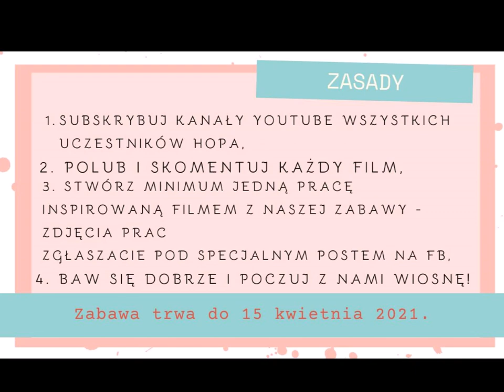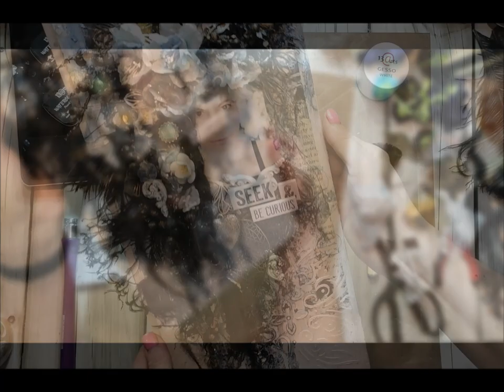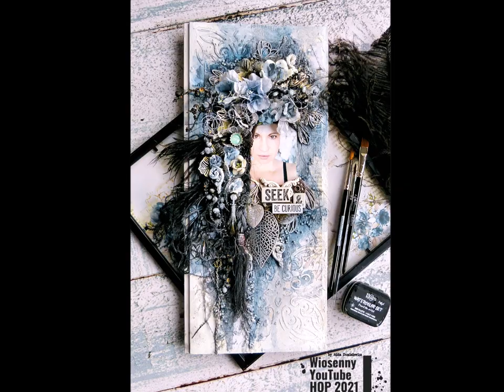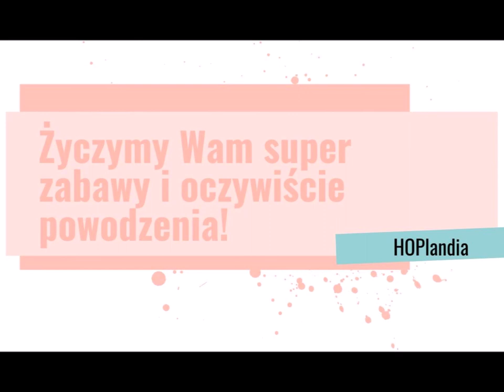WIOSENNY YOUTUBE HOP 2021 - PANEL MIXED MEDIA -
*This tutorial was  prepared for Polish YouTube hop. Polish voiceover only.

Hej Kochani!
Zapraszamy Was na Wiosennego YouTube Hopa 2021 "Kwiaty we włosach"! Będzie wiosennie, będzie kwiatowo, pozytywnie i kolorowo! Mamy 21 rok, 21 marca (Pierwszy Dzień Wiosny) i mamy też 20 twórców, którzy zdecydowali się przygotować dla Was wiosenne tutoriale! A to oznacza masę inspiracji i przydatnej wiedzy, bo zebraliśmy do ekipy sam crème de la crème polskiej sceny scrapowej 🙂

Pamiętajcie, że żeby wziąć udział w naszej zabawie trzeba spełnić kilka zasad, mianowicie:
Polub każdy film;
Zostaw pod każdym filmem komentarz DOWOLNEJ treści;
Wykonaj pracę INSPIROWANĄ jednym z tutoriali. Inspiracje mogą być na prawdę dowolne - możecie wykonać pracę na podstawie tutorialu, ale również zainspirować się kolorystyką, formą, czy użytą techniką (zdjęcia prac zgłaszacie pod specjalnym postem na FB:

Dobrze się baw i przywołaj z nami wiosnę 🙂
Wśród wszystkich osób, które wezmą udział w naszej zabawie wybierzemy grono zwycięzców, do których polecą fantastyczne nagrody od naszych sponsorów, a tutaj znowu bijemy rekordy, ponieważ zgromadziliśmy ich aż 35! A to oznacza, że wybierzemy aż 35 zwycięzców!
Zabawa trwa od 21 marca do 15 kwietnia do godziny 23:59, zwycięzców podamy 1 MAJA 2021 na fanpage'u HOPLANDII na Facebooku:

Mamy nadzieję, że nasza inicjatywa przypadnie Wam do gustu i zechcecie bawić się razem z nami!
Gotowi? No to zaczynamy!

* To jest darmowy kurs online. Do użytku prywatnego, niekomercyjnego.